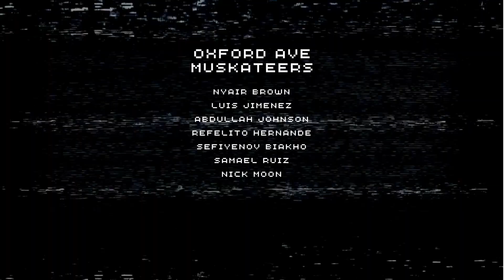The Door Scene - Oxford Ave Muskateers